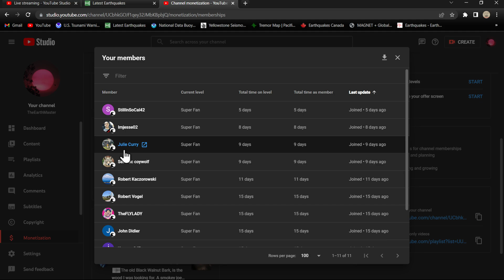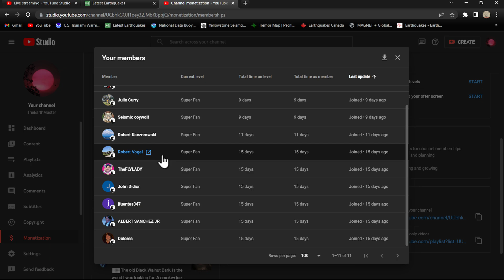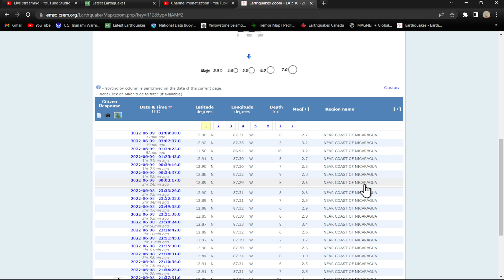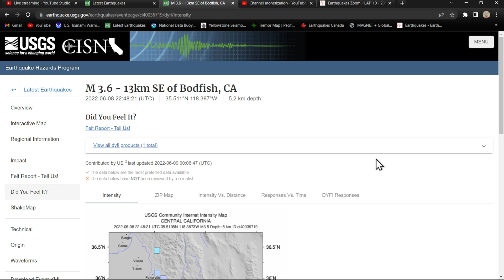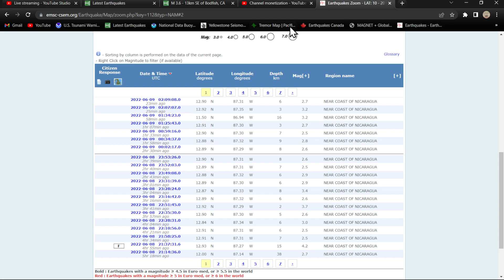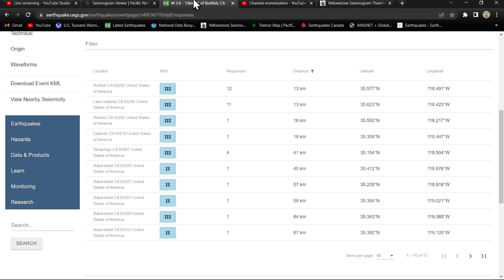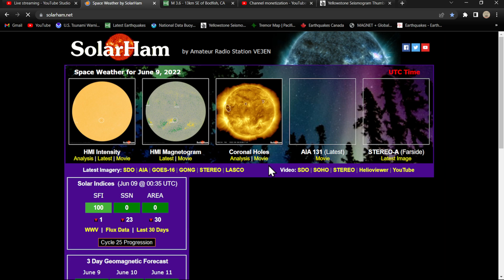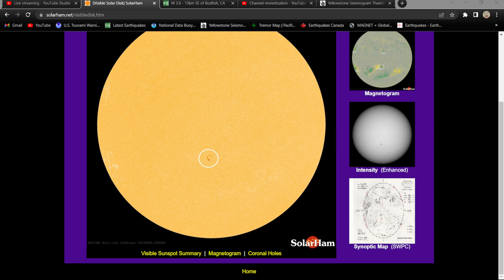Earthquake activity along Puerto Rico Trench.. Southern California update 6/8/2022